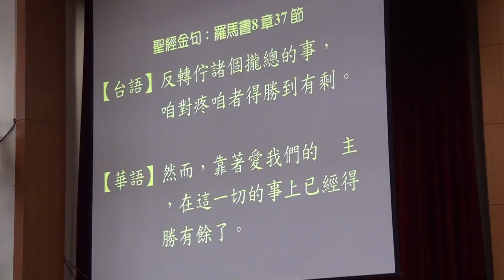20160110聖經095103